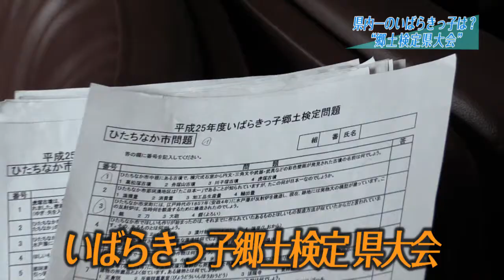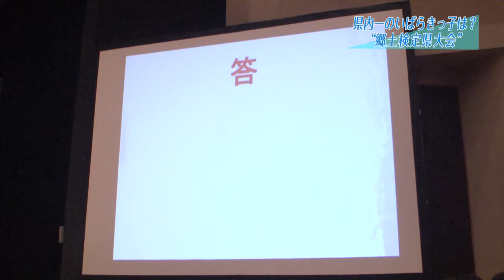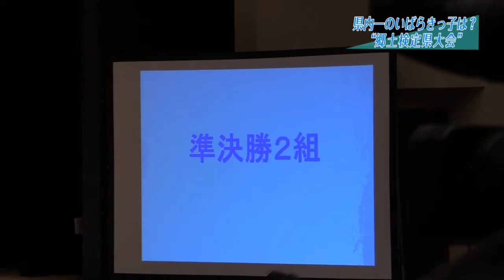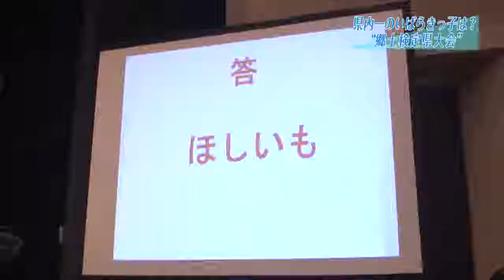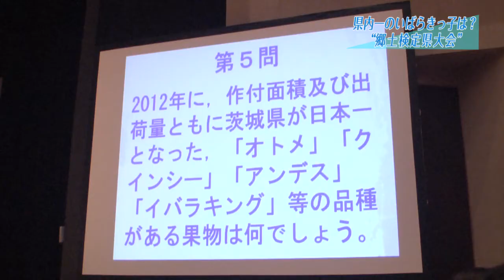第1回「いばらきっ子郷土検定 県大会」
平成26年2月1日（土）にひたちなか市文化会館大ホールで行われた県大会です。